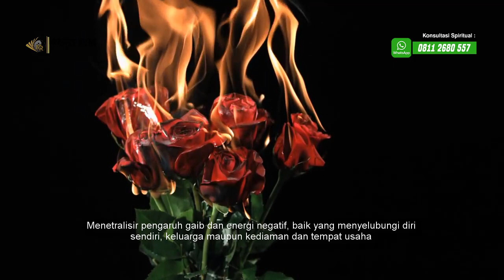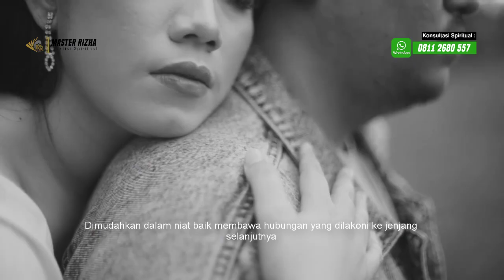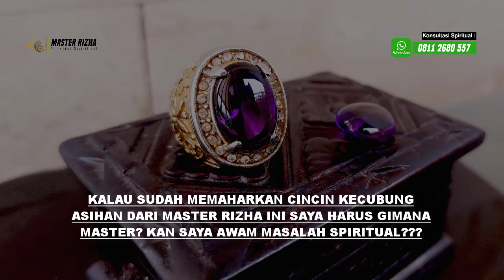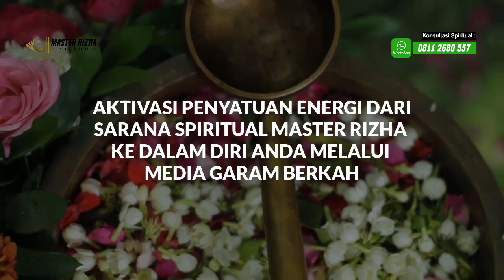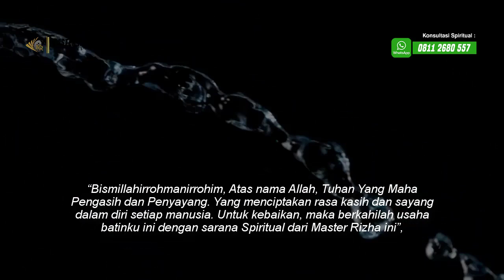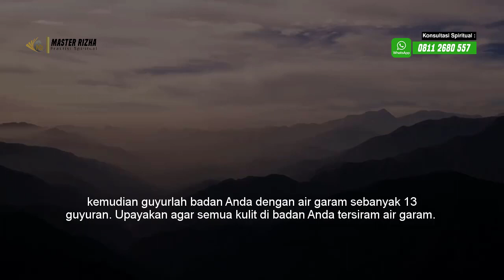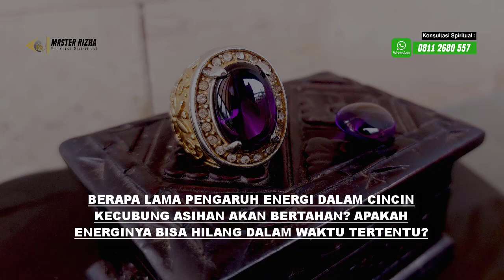BEDAH PRODUK CINCIN KECUBUNG ASIHAN, Sarana Pemikat dan Peluluh Hati Seseorang